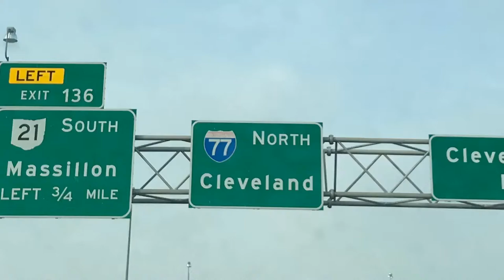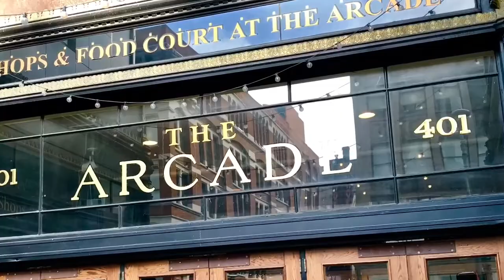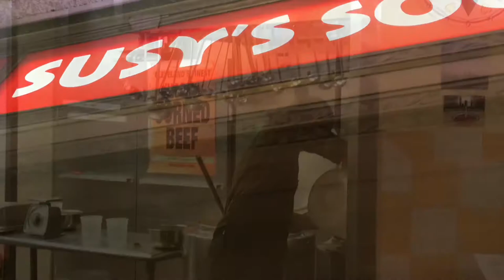THE HARP Cleveland OH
THE HARP IRISH PUB & RESTAURANT